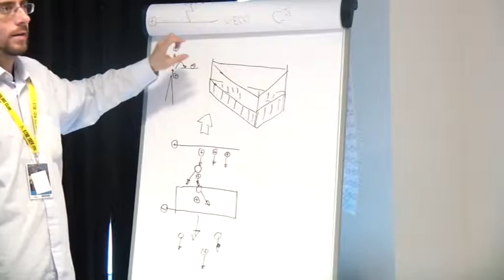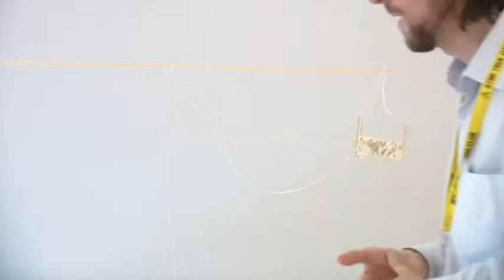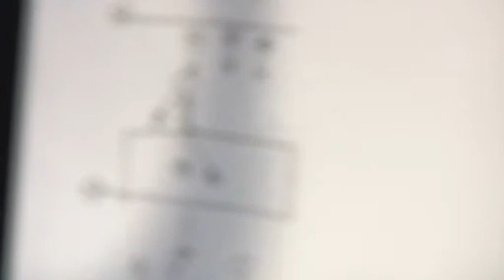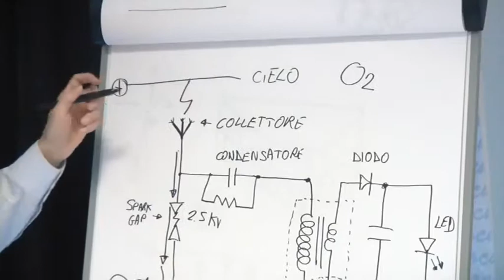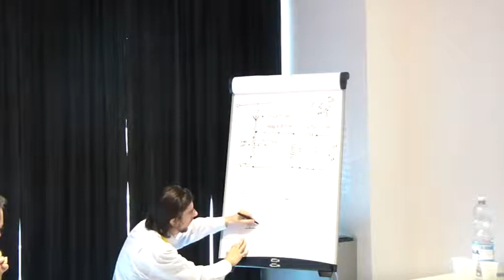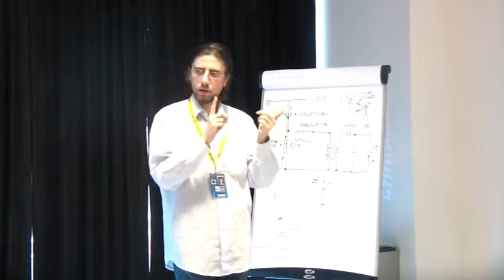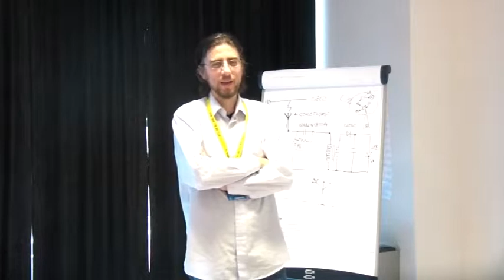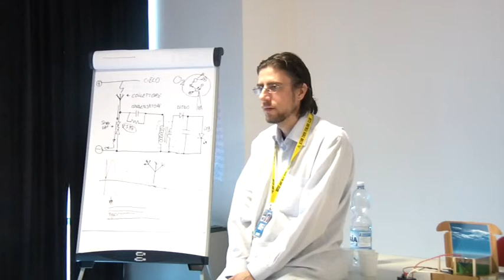Sessione Sperimentale (Lifters e Elettricità Atmosferica) - Replica - SSFIF 2011 - STICCON XXV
L'Ing. Nembo Buldrini ci presenta due esperimenti con l'alta tensione. Nel primo, viene illustrato il principio di funzionamento di un motore a vento elettrico, meglio conosciuto in rete come LIFTER. Il secondo esperimento mostra la possibilità di convertire un campo elettrico statico, come può essere quello atmosferico, in elettricità, capace di far accendere - nel caso particolare dell'esperimento in esame - un LED.